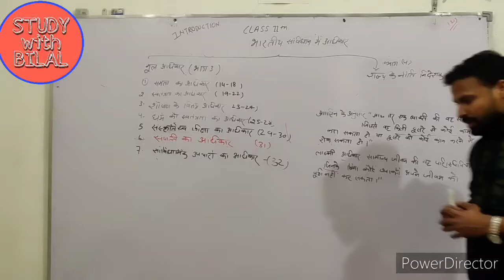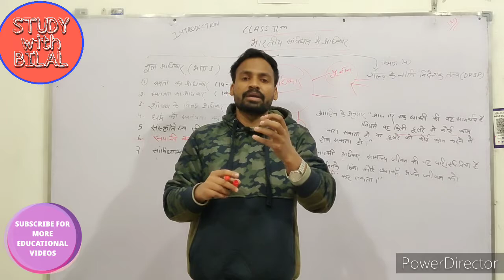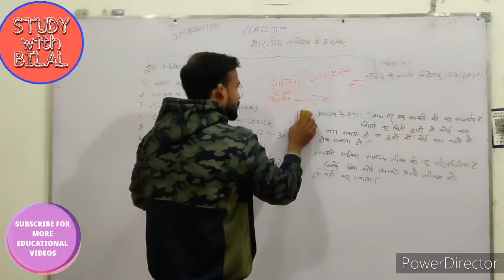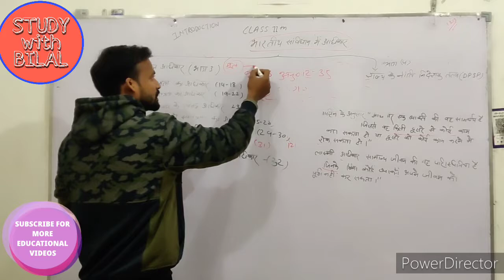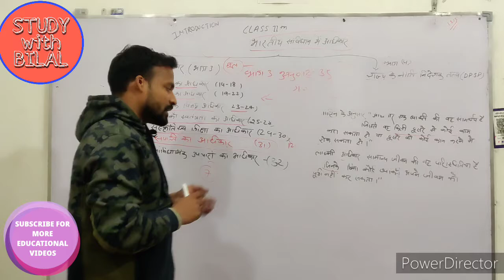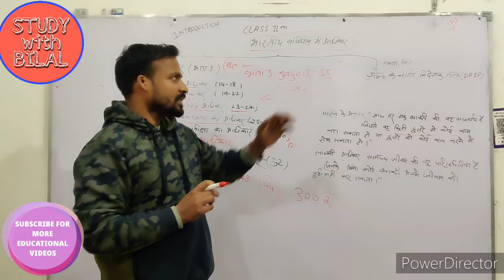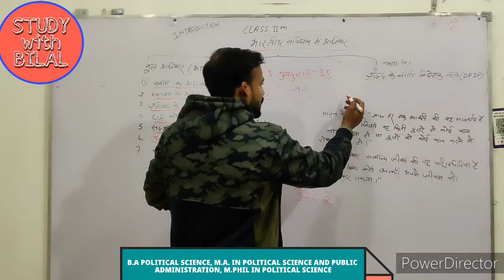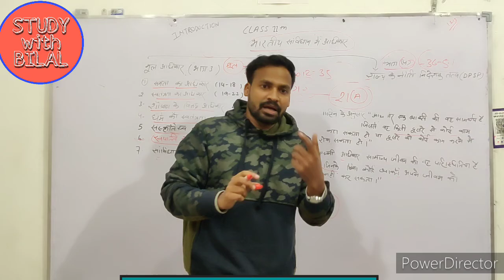भारतीय संविधान में अधिकार |Class 11th Ch -2 PART 1| Introduction | FUNDAMENTAL RIGHT| DPSP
इस वीडियो में हम जानेंगे,अधिकार क्या है।
अधिकार के ऐतिहासिक उत्पत्ति के बारे में।
शुरुआत कहां से हुई ई।
अधिकार की शुरुआत भारत में किसने की।
भारतीय संविधान के किस भाग में अधिकार दिए गए।
मूल अधिकार किस भाग में है ।
भारतीय संविधान में मूल अधिकार  की संख्या।
वर्तमान  में  इनकी संख्या कितनी है।
राज्य केेेेेेे नीति निदेशक तत्व क्या है।
भारतीय संविधान के किस भाग में DPSP का  वर्णन है।

आपका साथ में हमे और मजबूत बनाएगा और इस प्रयास को आगे बढ़ाने में मदद करेगा।